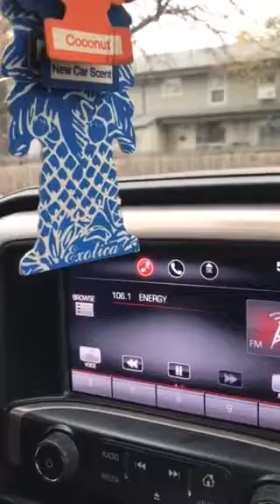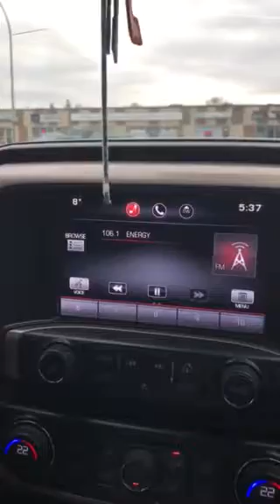Shoutout from Our friends at Energy 106.1 to Benjamin on His Bday!!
Out with the poster mafia doing promo getting..Radio showing love to our son on his 9th Birthday!!